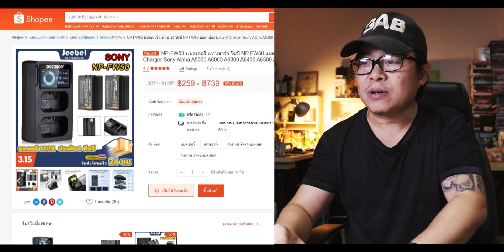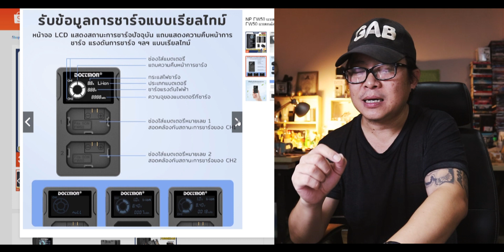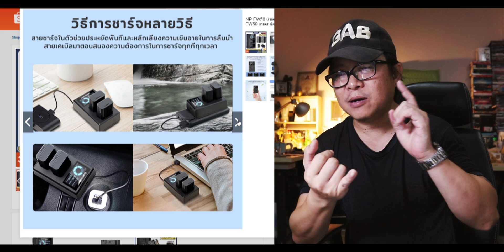เปิดกล่องรีวิวแบตเตอรี่เทียบราคาประหยัดกล้อง SONY ZV-E10 NP FW50 /Mr Gabpa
เเบตเตอรี่ เเท่นชาร์จ โซนี่ NP FW50 แบตกล้อง Battery Charger Sony ใช้ได้กับ A5100, A6000, A6500, A7MII
- แอปมือถือ สำหรับกล้อง Sony A7III ถ่ายเซลฟี่ตัวเองได้ไม่ต้องพึ่งหน้าจอ App Sony Imaging Edge Mobile
- Sony A 5100 ยังน่าใช้อยู่ กล้องราคาไม่เกิน 15,000 บาท
ขาตั้งกล้อง SLIK STAND POD โมโนพอดแบบมีขาตั้งเสริม

เครื่องบดกาแฟ TimeMore Chestnut C2 small Grinder
หม้อต้มกาแฟ Moka Pot Bialetti Moka Express